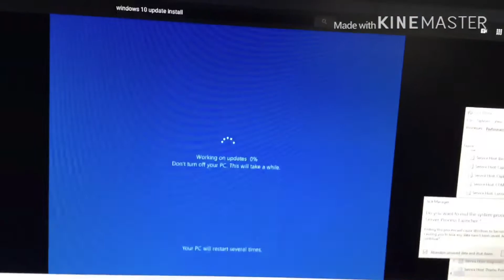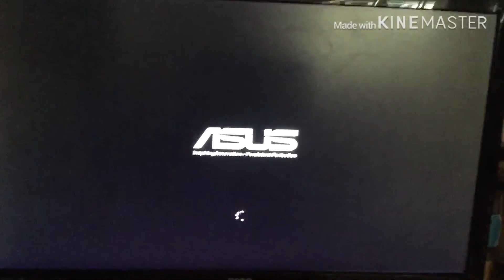Windows Update Setup keeps a BlueScreen HELP!!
When Windows Update Setup puts a BlueScreen? Find Out